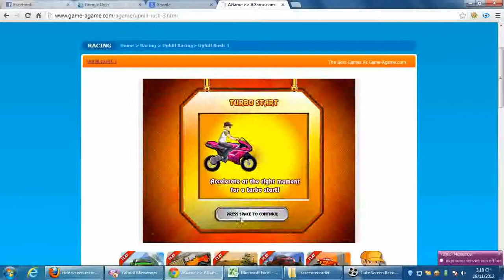agame uphill rush 3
Description:
Raise the racing bar as you ride through an urban jungle!
How to Play:
Up/Down = Accelerate/Reverse
Left/Right = Lean Back/Forward
Space = Jump
X = Turbo

Customize your ride and racer, then go for a spin around the block! Pick up as much cash as you can to purchase more upgrades!